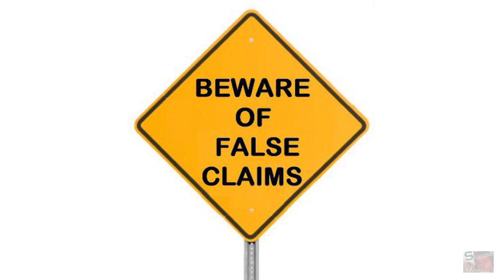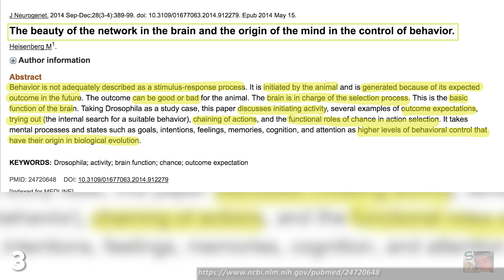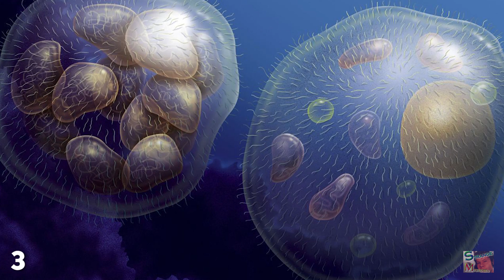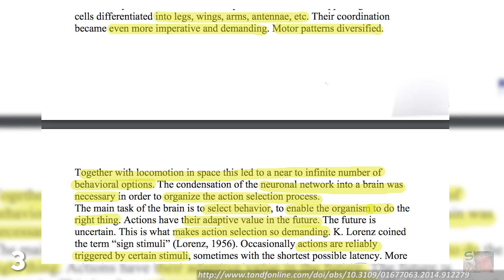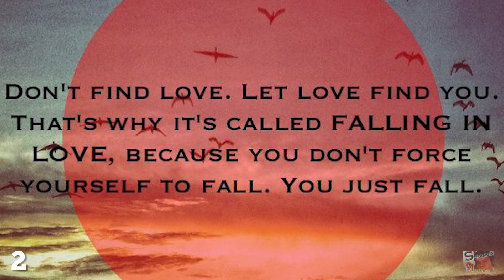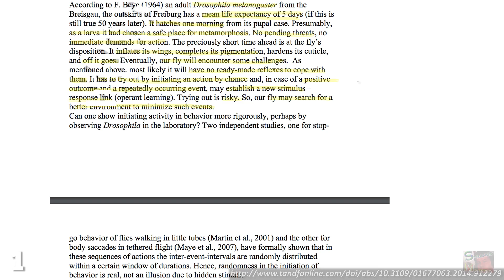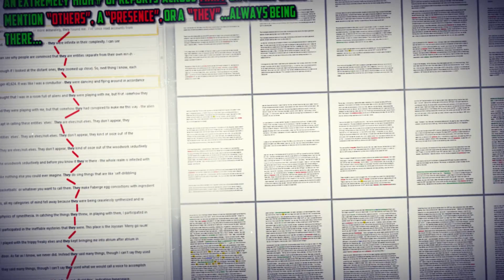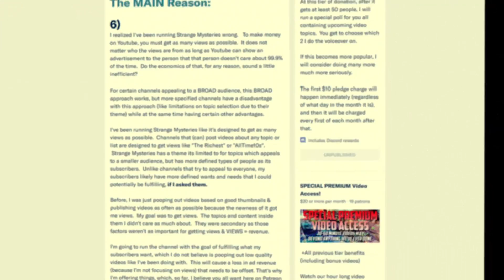The Origin of the Mind: A Network of Choice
Whenever someone does something stupid they'll often blame the circumstances at hand for their own personal error: I had to eat that whole pack of cookies because I was hungry, I punched that horse because I was scared, that lady was just too darn attractive for me to not cop a feel on the subway. We are apparently at the mercy of our human instincts. Except that's not true at all...We are animals, and like all animals, when something stimulates our senses, we cannot help but react.The early multicellular organisms condensed their neuronal networks into what we now call a brain in order to process the massive amount of behavioural options available to them. Behaviour doesn't just start and end with a system of stimulus-response.